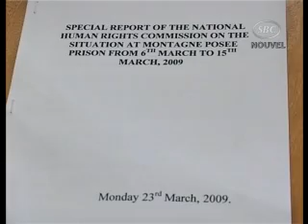SBC Seychelles: Human Rights Commission Report Prison Incident Part 1 23.03.09